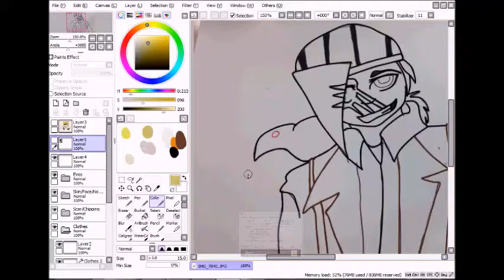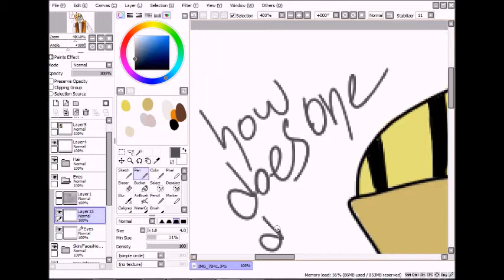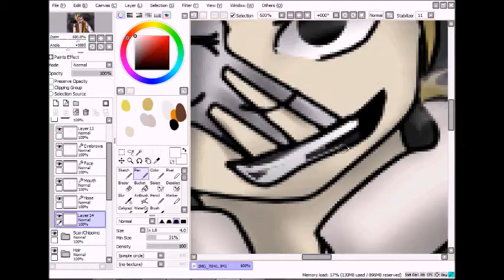Karl Speedpaint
In celebration of my tablet's cord being found,I finally got off my butt and put my fanart of Karl from Law of Talos into digital
Layers-33
Program-Paint Tool Sai
Note:I hold no claims to owning the music played in this video,However I enjoy the song immensely, and believe it to fit this certain speedpaint.